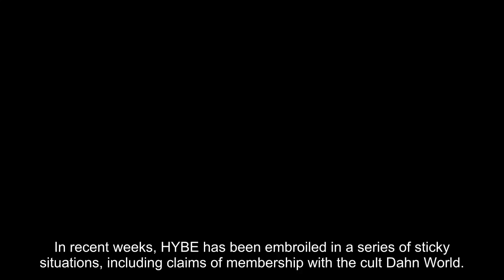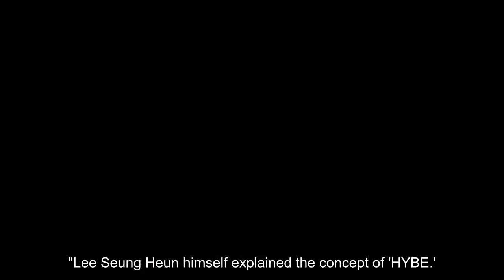Accusations of BTS's association with cult continue despite Dahn World's rebuttal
In recent weeks, HYBE has been embroiled in a series of sticky situations, including claims of membership with the cult Dahn World. Fan-generated "evidence" circulated quickly online, convincing the public that the label incorporates cult-related patterns and concepts into the projects of its performers, including BTS. While HYBE has yet to issue an official statement on the matter, Dahn World did so on May 1, 2024. They categorically denied any involvement with HYBE. Amid the investigation into the truth between entertainment firm HYBE and ADOR CEO Min Hee Jin, yoga organization Dahn World has become embroiled in a related scandal. We want to make it clear that the dispute surrounding Dahn World is absolutely fake. We will take severe legal action against the distribution of bogus news about Dahn World, which causes defamation, business interruption, and financial losses. This reaction barely halted the internet wildfire of allegations for a brief while, as a major YouTube channel brought it up again, this time with supposed video evidence. On May 2, the YouTube channel HOVERLAB broadcast a lengthy livestream in an attempt to prove that HYBE and BTS are truly tied to Dahn World. Netizens appear to have picked up on two specific segments from this webcast, both of which feature Lee Seung Heun, the creator of Dahn